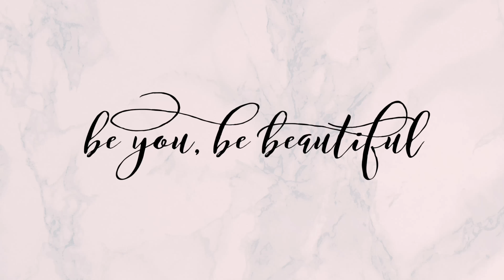IKEA Trip With The Twins | Vlog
It’s been a while since I’ve blogged! Forgot how fun it is! 👏🏻😘